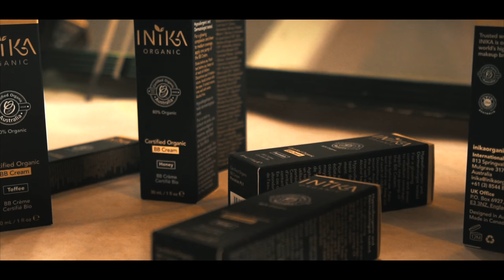INIKA Organic | New York Fashion Week 2018 pt 2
INIKA Organic was proud to support Tadashi Shoji and House of Nonie at New York Fashion Week 2018
(Photography and Video by John Castillo Photography and Daniel Ventura of Dav Pro Films)

Pep Gay - lead makeup artist for Tadashi Shoji used feature products:
Certified Organic Liquid Foundation
Loose Mineral Blush
Long Lash Vegan Mascara
Certified Organic Brow Pencil

Campbell Ritchie- lead makeup artist for House of Nonie used feature products:
Day to Night Eyeshadow Palette
Certified Organic BB Cream
Baked Mineral Bronzer
Certified Organic Vegan Lipstick in Pink Poppy